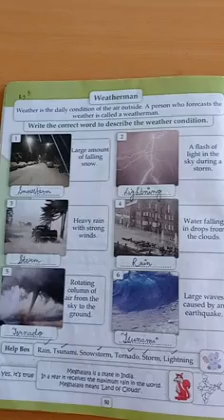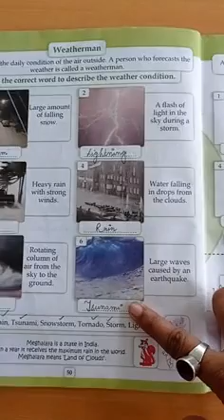gk explanation video 15-11-21